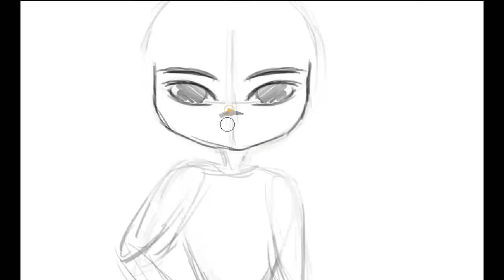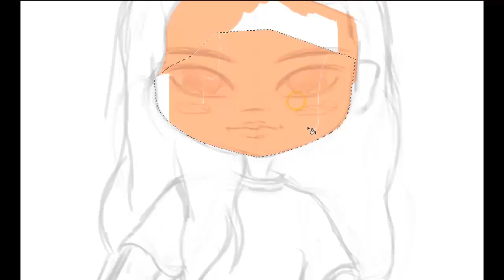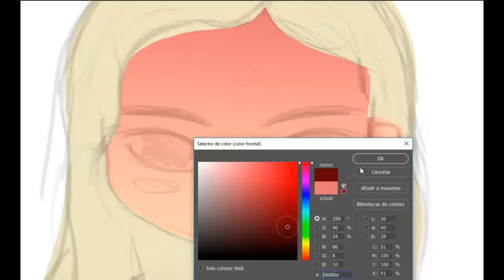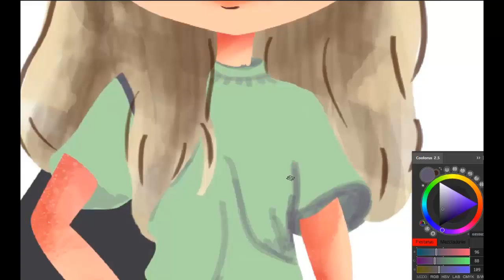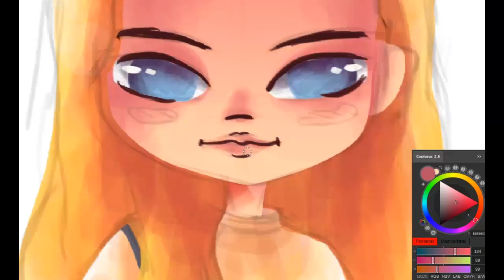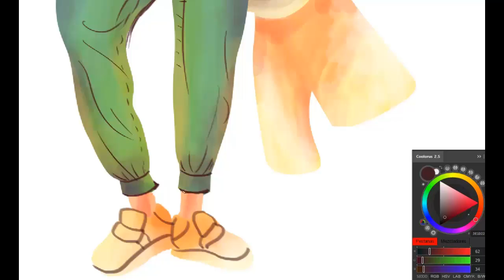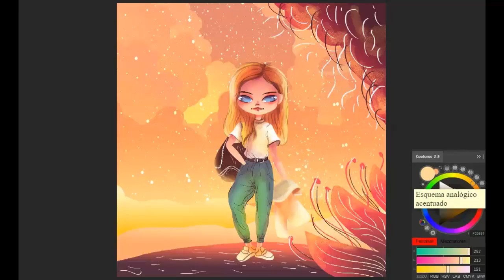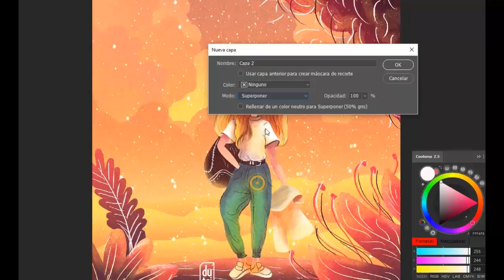Speed art | Illustration process | WOMAN | Dutsi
Y después de tiempo pudo hacer una ilustración, hoy traigo este dibujo bonito de una mujer en un atardecer wi!!! espero les guste mucho!!!